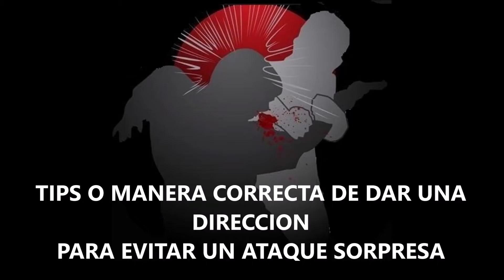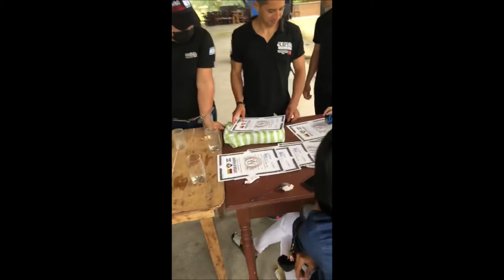Resumen de un entrenamiento de Krav Maga en Santo Domingo 25-07-2020